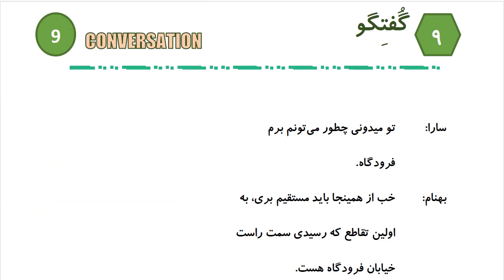Learn to Speak Persian FAST: For Intermediate - Lesson 9- ADDRESS - Part 7